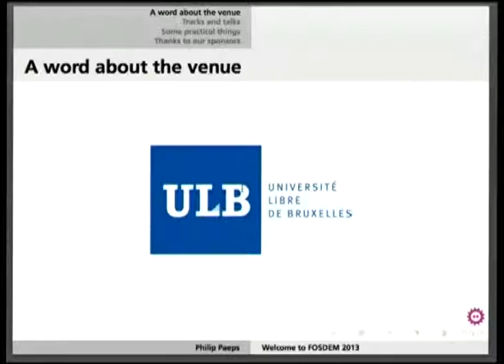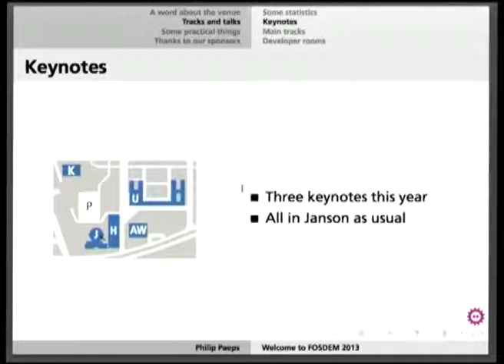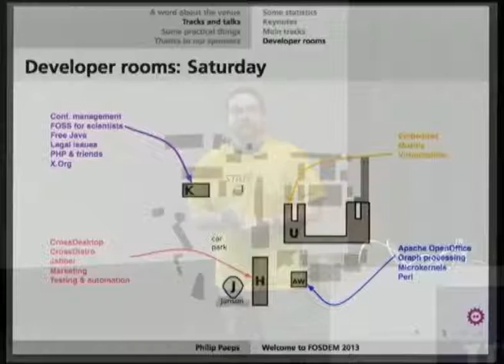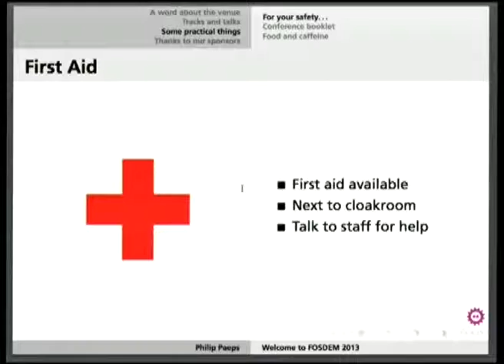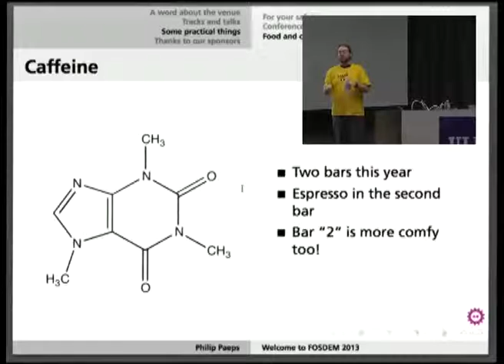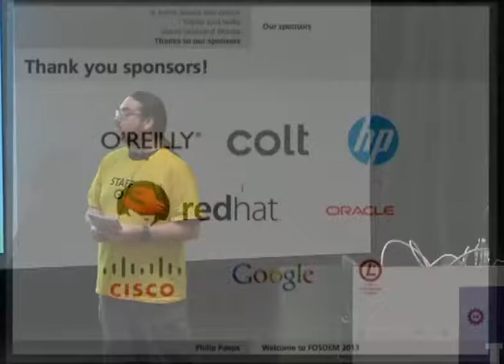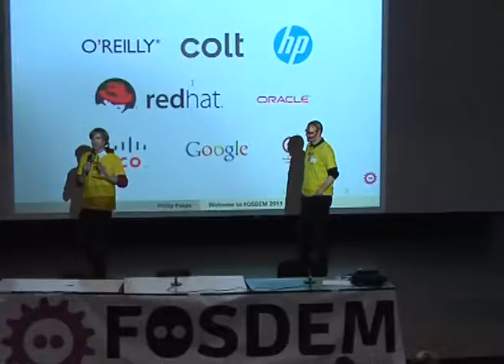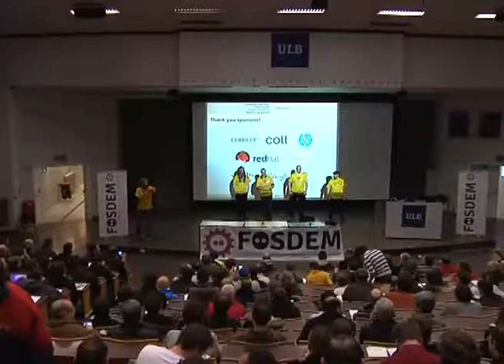FOSDEM 2013 - Welcome To Fosdem 2013